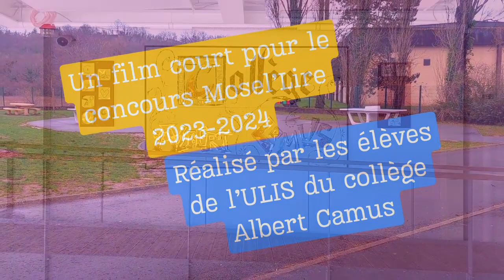1er prix 11-13 ans - Collège Albert Camus MOULINS-LES-METZ